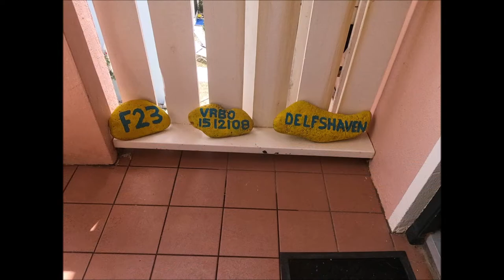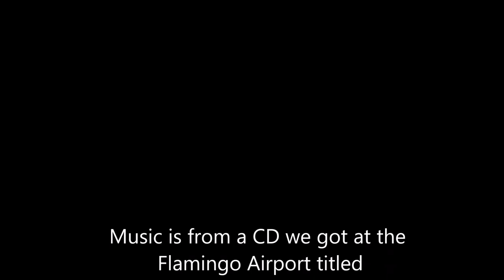Bonaire week 2, Sand Dollar and Woodwind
Our second week we stayed at the Sand Dollar F 23 penthouse. The Place was huge and had 3 bedrooms and 3 bathrooms, the kitchen was clean, fully stocked and the owner was amazing! The Woodwind snorkel trip was great, the guide/hostess was awesome and knowledgeable, the food and drinks were excellent. I highly recommend it!